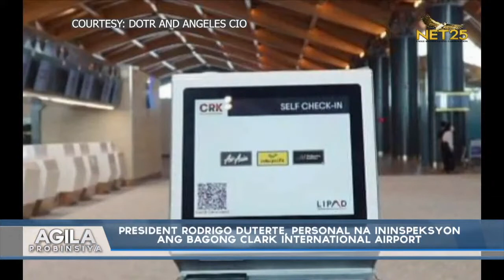President Rodrigo Duterte, personal na ininspeksyon ang bagong Clark International Airport